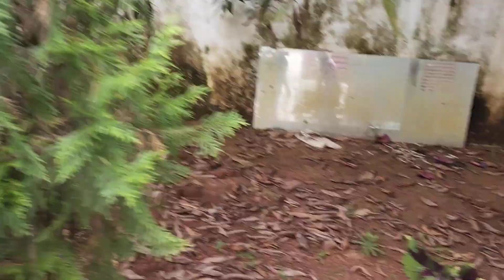ഈ കൊച്ചു ഗാർഡൻ ഒന്ന് കണ്ടു നോക്കൂ |Garden tour |Malayalam ||Mehar vlog and tips